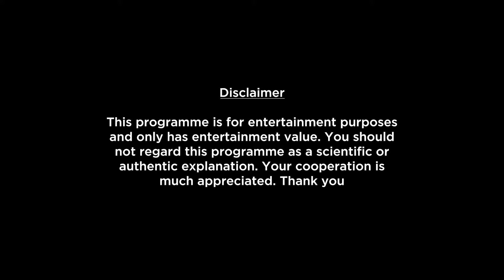Aquarius Weekly Horoscopes Video For 31st October 2022 - Hindi | Preview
Here is your 31st October Weekly Horoscope. In this video we will be covering your health, education, romance, relationship, career, job, profession and conclusion within this Weekly Forecast. Please note that this horoscope video is based on your Moon Sign.

shop/astrology-services/whats-my-moon-sign/